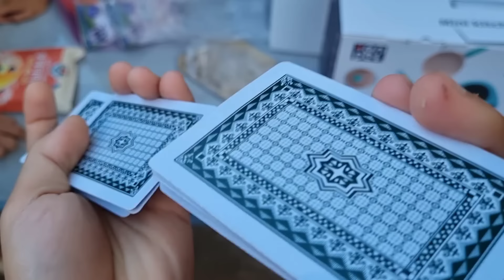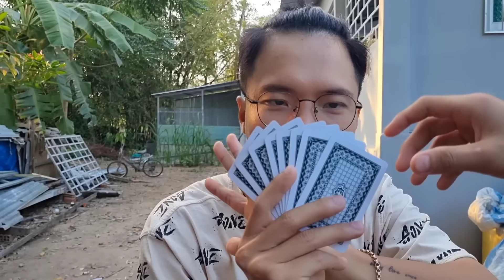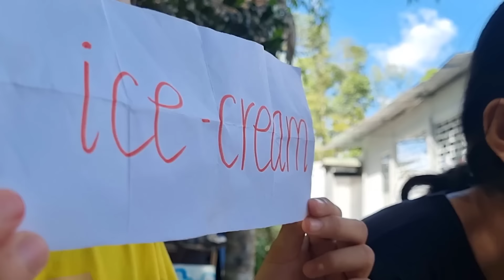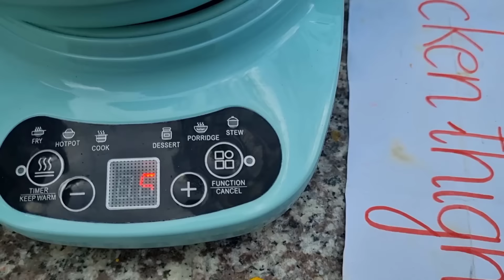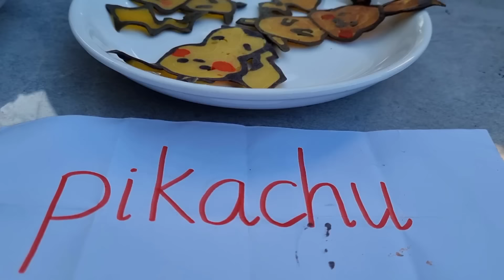Tony | Thử Thách Vẽ Bánh Trên Chảo Mini 🍳 𝐏𝐚𝐧𝐜𝐚𝐤𝐞 𝐀𝐫𝐭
Cuộc thi ẩm thực đỉnh cao, đồ ăn sẽ trông hấp dẫn hơn khi được trang trí bắt mắt & bánh cũng vậy, chiếc bánh có hình dáng đặc biệt sẽ làm bạn thích thú hơn khi ăn. Chúc mọi người xem clip vui vẻ nhé!